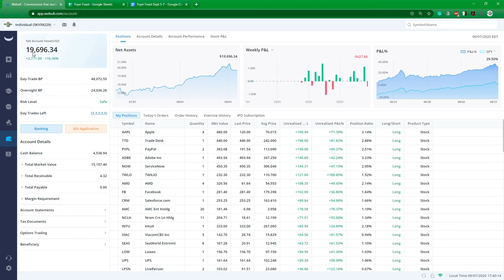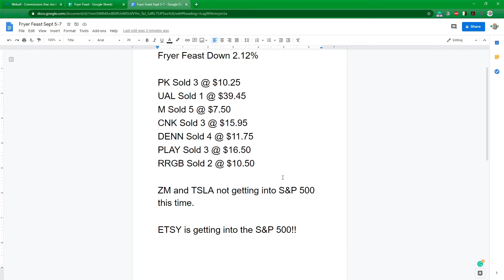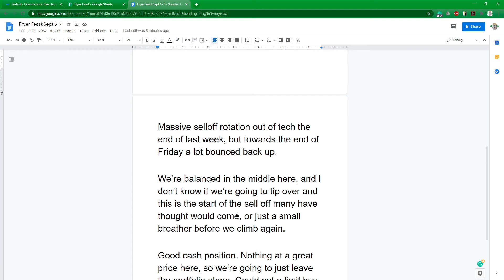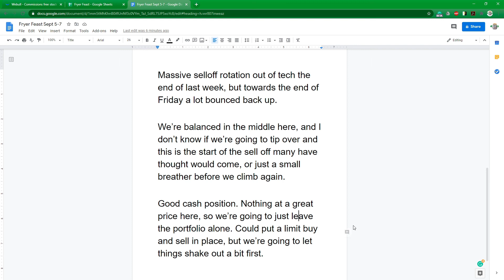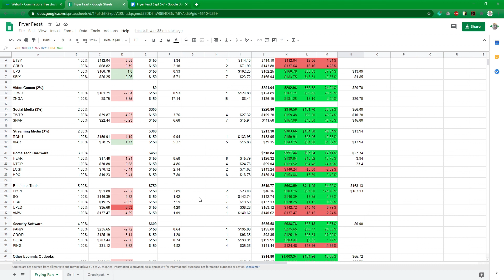Fryer Feast: 9/5 - 9/7, Wait for the movement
Welcome to Fryer Funds. Welcome to My Kitchen.

This is the Fryer Feast update for Sept 5th-7th. We started with $15,000 on April 20th to invest in individual companies on the weekends.

Both the S&P 500 and Fryer Feast went down about 2.2% this week as tech selloff started.

Nothings is at a great price, and we don't know if this will be the start of a big correction or just a breather before continuing up.

TSLA and ZM are not getting into the S&P 500, but ETSY is!